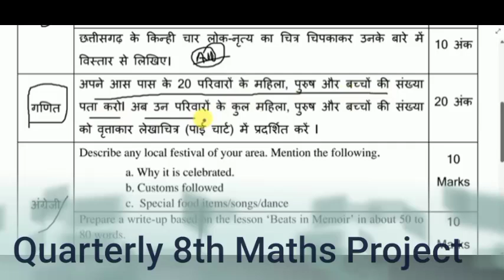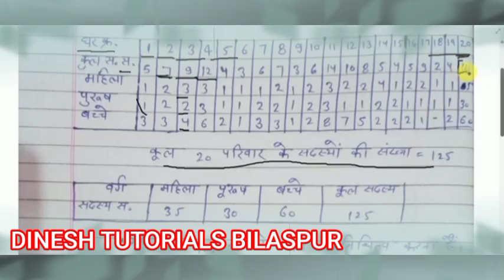Class 8th Quarterly Maths Project